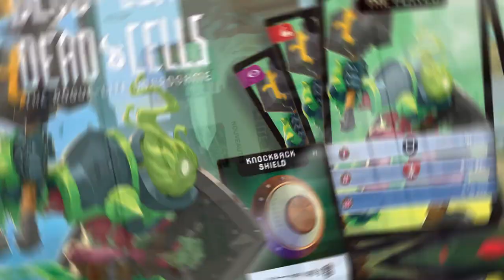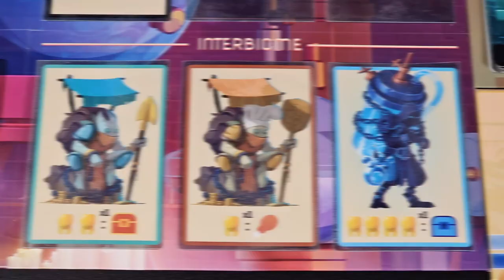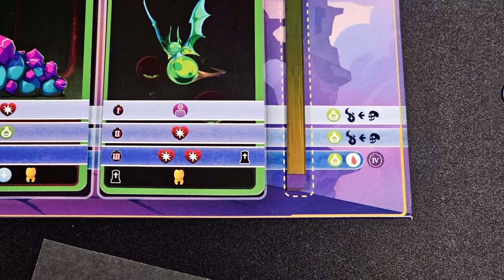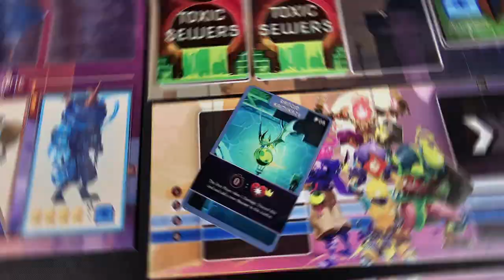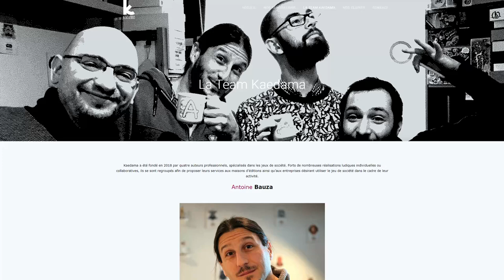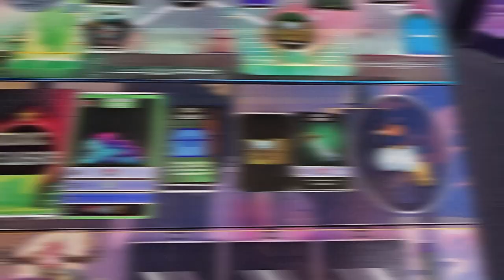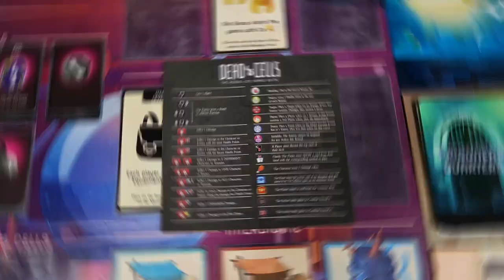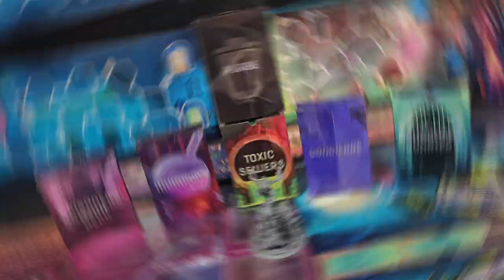Que penser du jeu de société DEAD CELLS ? [Review FR]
⚠️ Quelques précisions et changements apportés par l'éditeur depuis le tournage de cette vidéo :

- Battre le Concierge pour la première fois met fin à la partie et permet de dépenser ses cellules, avant d'ouvrir la porte à de nouveaux chemins et à une exploration plus poussée.
- À 4 joueurs, le quatrième participant aux combats aura des opportunités d'action, même s'il n'affrontera pas directement les ennemis.
- Le "new game +" que j'appelais de mes vœux existera bel et bien 🥳

0:00 Introduction
1:25 Concepts et matériel
3:31 Articulation d'une partie
4:39 Les particularités de Dead Cells
5:47 Le combat
9:54 L'aspect legacy
11:50 Les boss
13:12 Analyse mécanique
17:54 À qui s'adresse Dead Cells ?